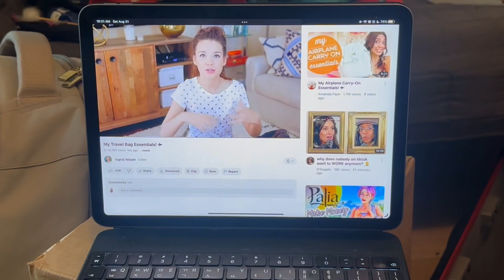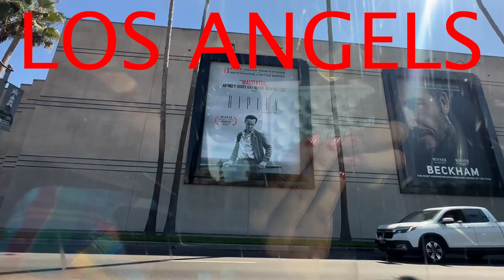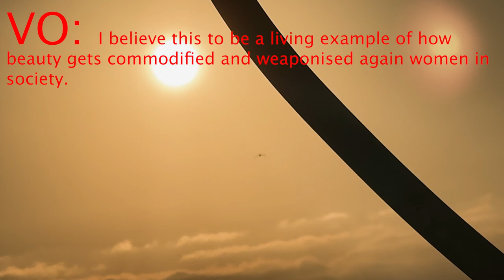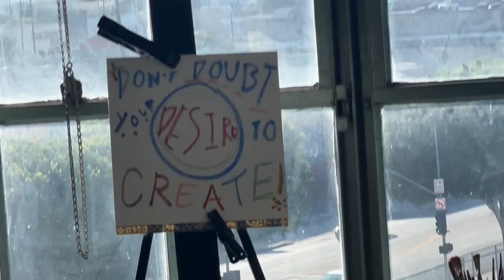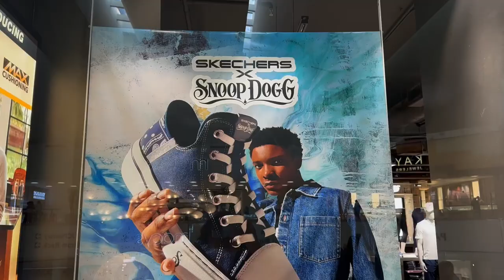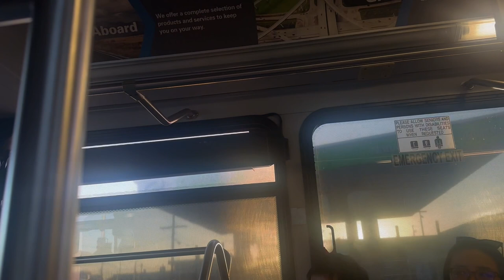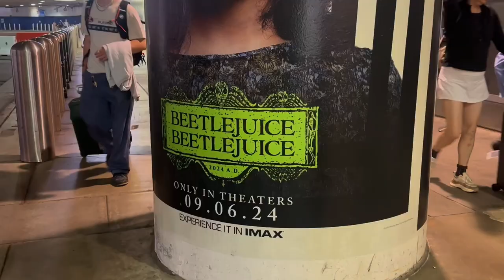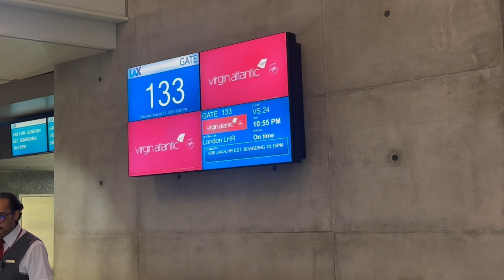05 Last day in LA